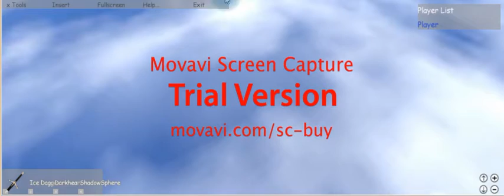2008 ROBLOX Client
Should have read the title.

Recorded by Jack: Owner of HotNoodles.